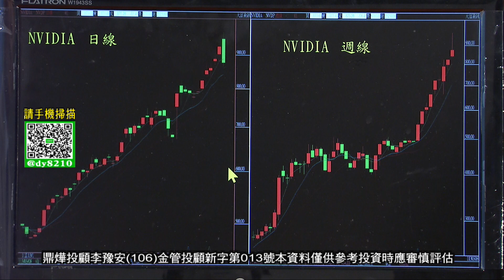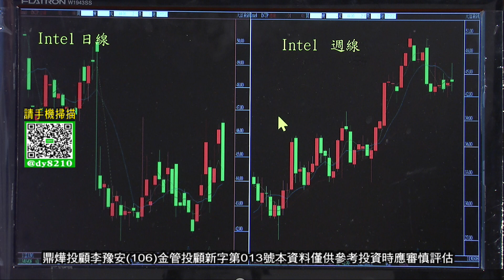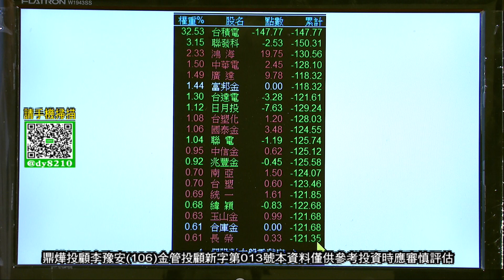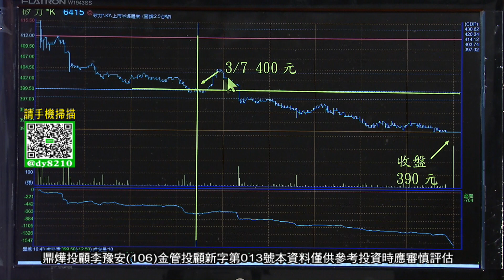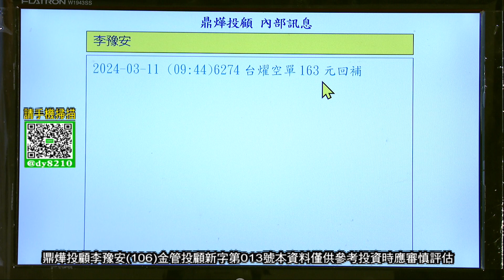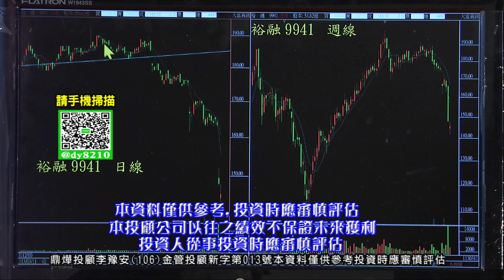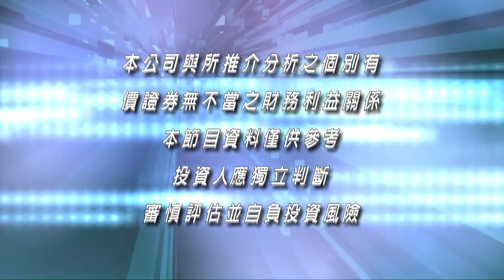【隨豫而安】│李豫安│20240311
《隨豫而安》 每週一至週五07:30PM全球財經台Youtube直播首播
每週一至週五04:30AM全球財經台Youtube重播
鼎燁投顧(106)金管投顧新字第013號 / 李豫安 分析師
執照號碼:(81)證投顧測證字第248號